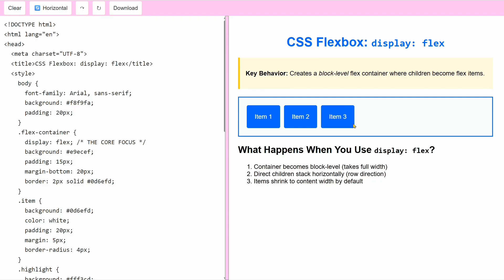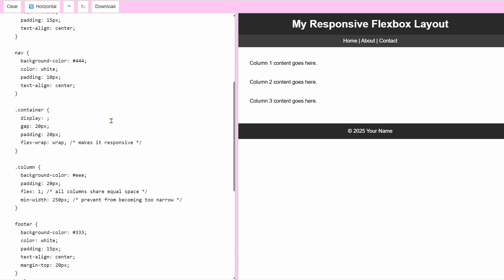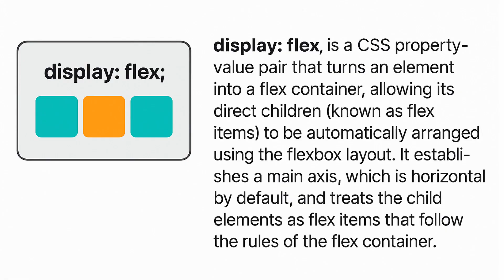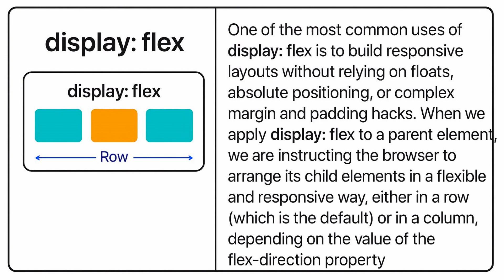Learn CSS Display Flex in 3 Minutes 36 Seconds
One of the most common uses of display: flex; is to build responsive layouts without relying on floats, absolute positioning, or complex margin and padding hacks. When we apply display: flex; to a parent element, we are instructing the browser to arrange its child elements in a flexible and responsive way, either in a row (which is the default) or in a column, depending on the value of the flex-direction property.

📘 Recommended resource:
Developing Multi-Platform Apps with Visual Studio Code
(For learners who want to go beyond basics)